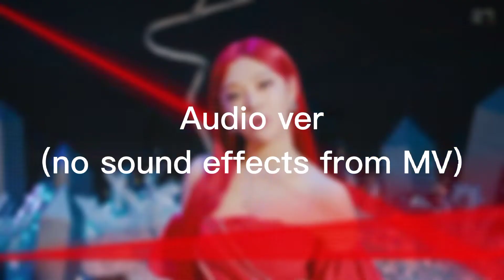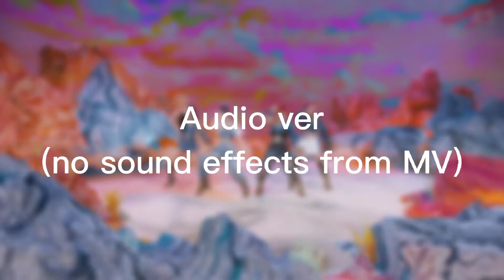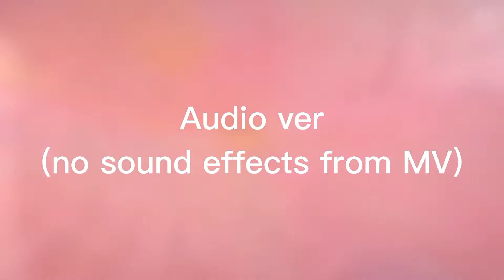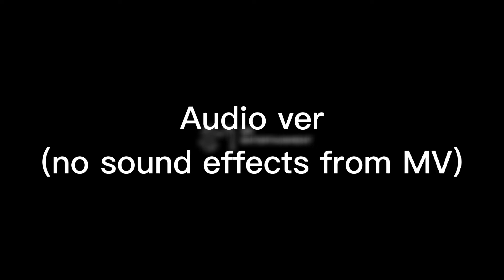[Less noisy ver] aespa Next Level but they repeat their line over onto the next line 4 times